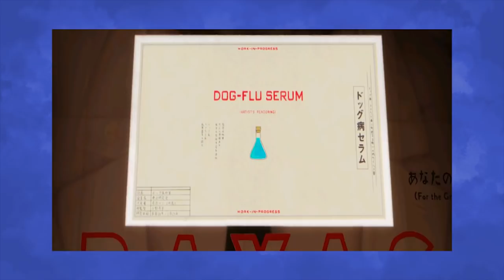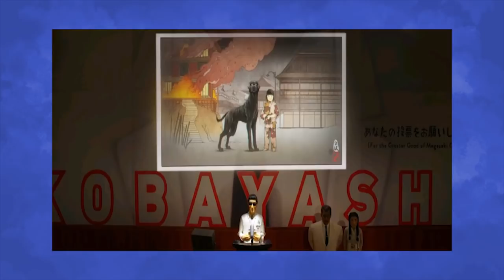La Oveja reseña... Isle of Dogs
Oveja nos habla de una historia que odia a los perros.

Comisión hecha para Matías Armijo.